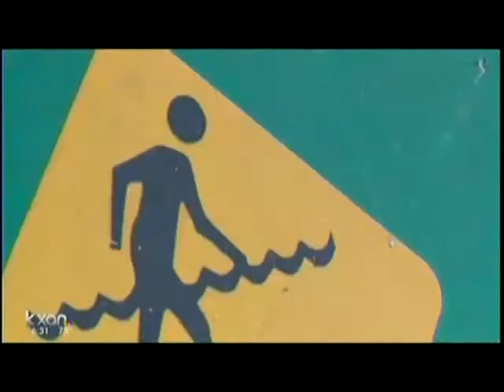Renard Ken KXAN News Today 6 30 31 AM 6 31 48 AM 2018 05 30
Lake safety and awareness.